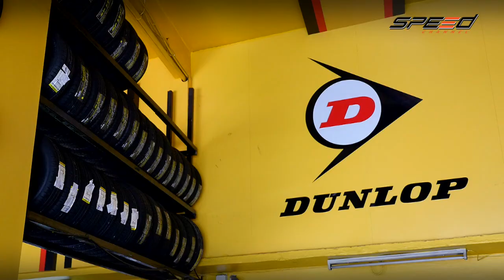Scoop Dunlop ปรีชายางยนต์ 04 29 min